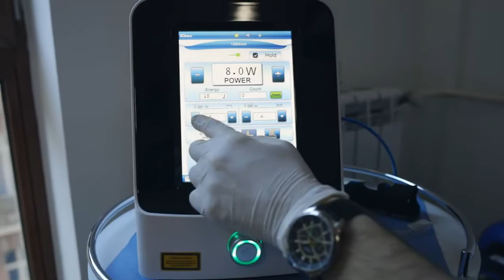101 Foot Clinic - KLINIKA ZA LEČENJE PROBLEMA NOKTIJU I OBOLJENJA STOPALA